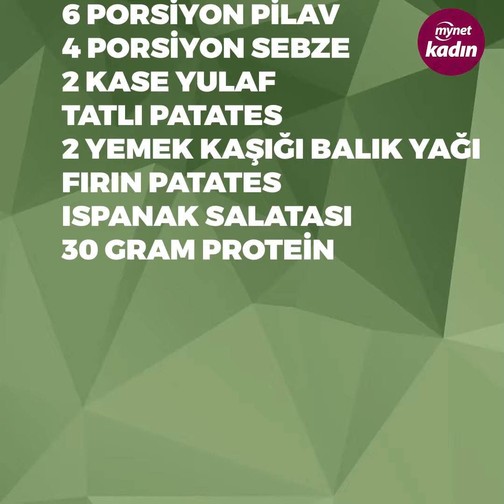İşkence Gibi Ünlü Diyetleri